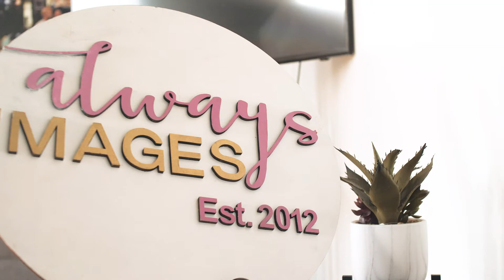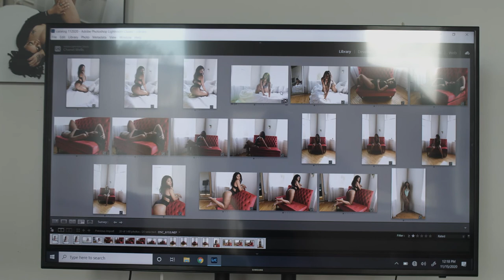Louisville Kentucky Boudoir Photographer - Always Images Photography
Check out behind the scenes footage of a studio boudoir session in Louisville Kentucky.  Chanel Nicole is a Boudoir photographer who uses portraits to help women build confidence in their self and intimacy in their relationships.